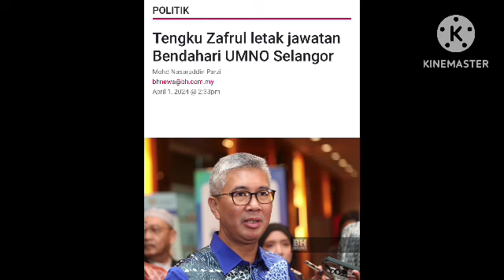TENGKU ZAFRUL LETAK JAWATAN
MENGEJUTKAN UMNO